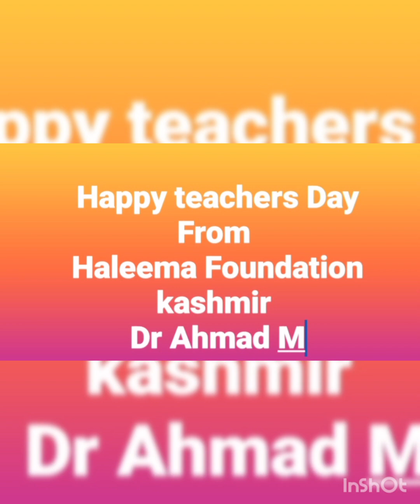Role, Respect , contribution and value of a teacher in a society @happy teachers day@ Dr Ahmad